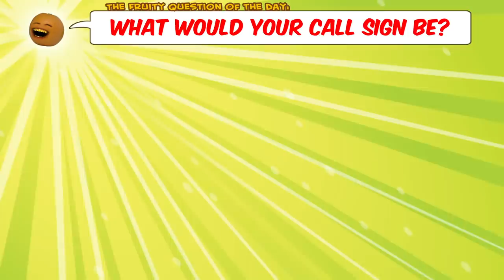Annoying Orange - TOP PUN! (Top Gun Spoof!)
Welcome to the world of fast puns and faster jets! Can Orange and Maverick look past their differences to take on a deadly enemy?! And who will win shirtless volleyball?!?!

➤ MONDAY: Challenge Video! (or other fun animated episode)
➤ WEDNESDAY: How2 Video! (Learn how to do stuff!)
➤ FRIDAY: Fully Animated Episode!
➤ SATURDAY: Supercut! (Mashups of your favorite videos!)